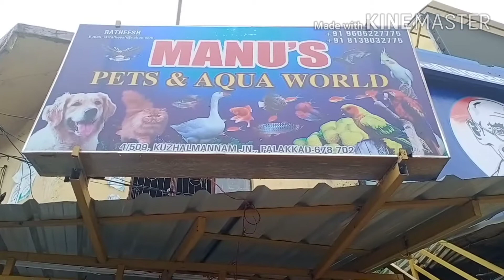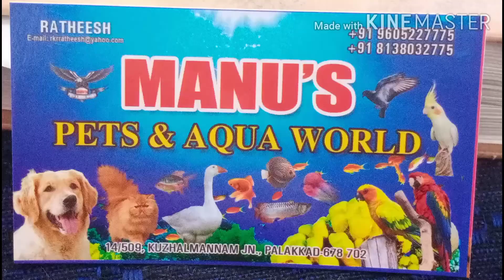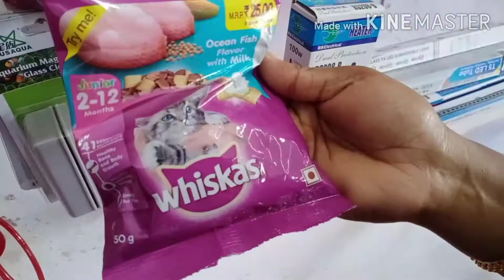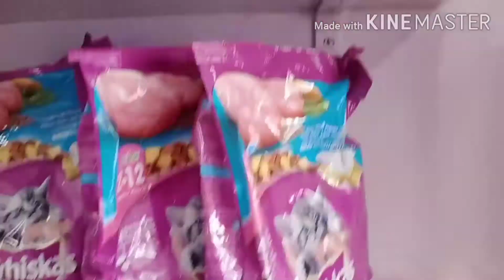അലങ്കാര പക്ഷികൾ pet shop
address
ratheesh
MANU'S
pets & aqua world
14/509 kuzhalmannam, junction., Palakkad 678702